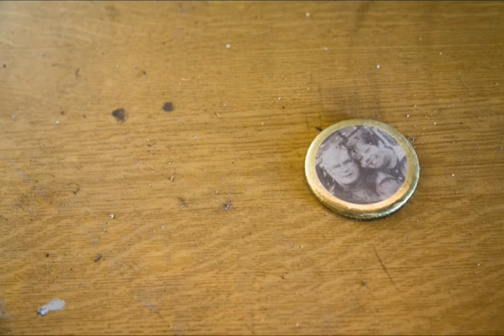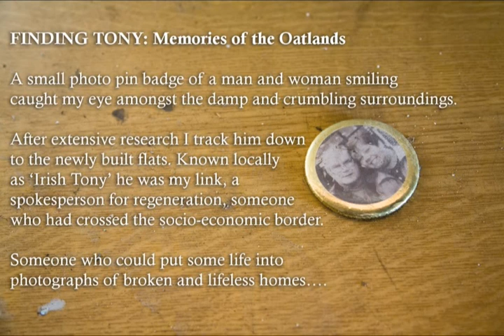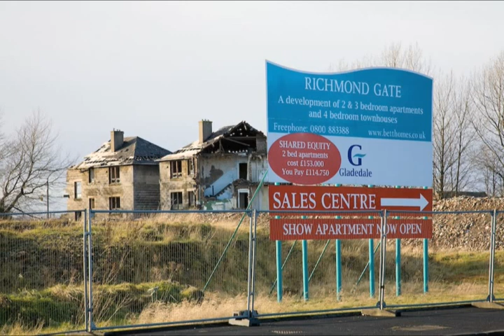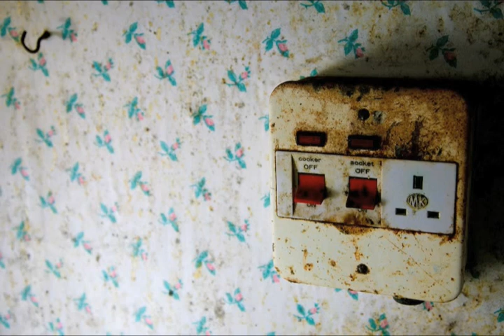Memories of the Oatlands - a short film by chris leslie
As Glasgow prepares to host the Commonwealth Games in 2014 much of the citys poorest areas are being regenerated after 30 years of  industrial decline, poor housing and poverty.  The Regeneration of the Oatlands district is Scotlands second largest single community regeneration scheme.  Work on the 32.2 hectare site started in 2005 and the eventual development value is estimated at £212,000,000.

Most people were rehoused into new properties in 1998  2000 and the old flats were then boarded up, fenced off and lay derelict, until they started demolishing them last year.  During lulls in the demolition at weekends I jumped the security fence and spent several mornings wandering around the streets and homes, searching for clues and evidence of the life that once thrived there